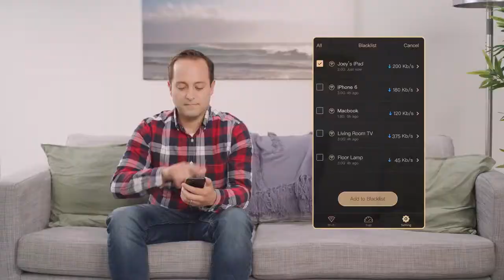"Faces of Faith" Summer 2021 Release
The videos are submitted to Ultramax Entertainment Group, for more info on how to become an auditioner, please visit our Facebook group page, keyword search "Ultramax Entertainment Group" or contact Director David Chow if interested.